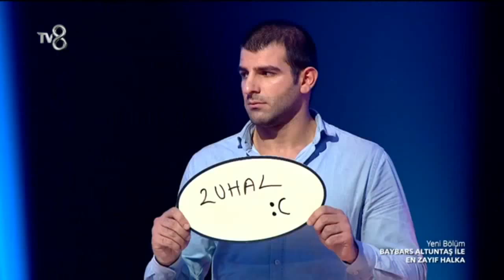En Zayıf Halka Kavga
En Zayıf Halka ınstagram: cumalimicoogullari